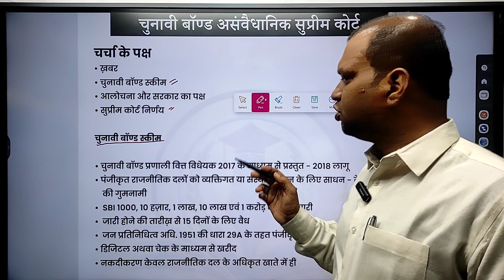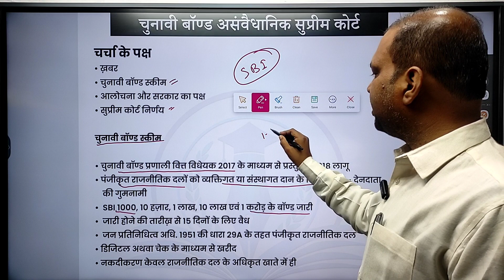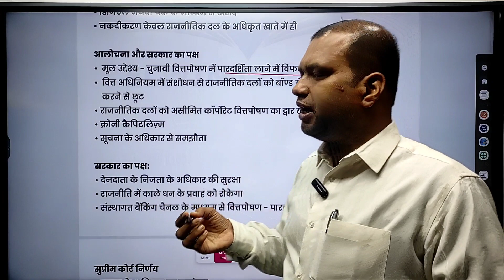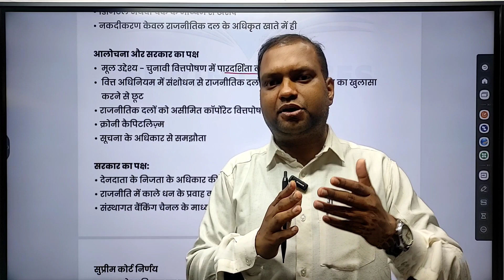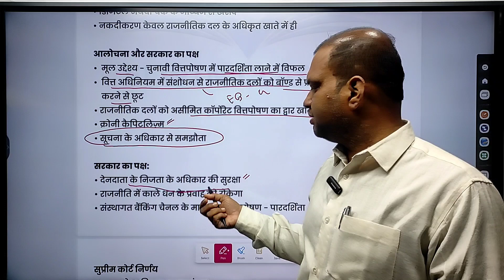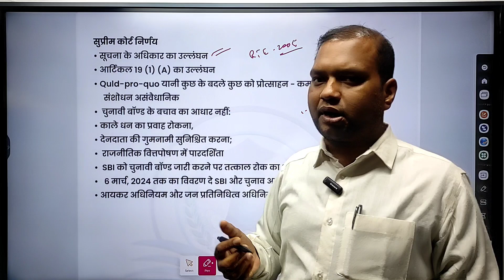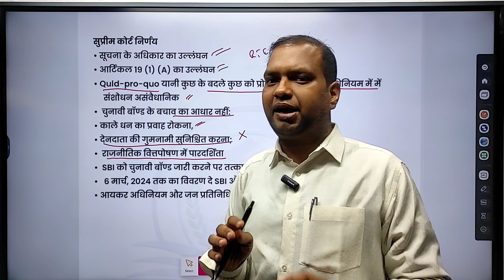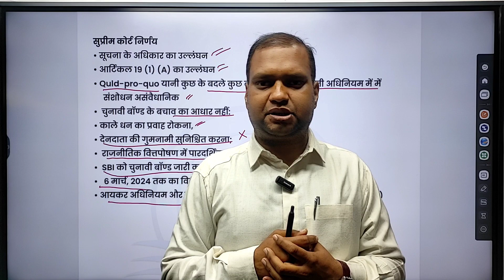Electoral Bonds को सुप्रीम कोर्ट ने क्यो असंवैधानिक करार दिया | केंद्र सरकार को चुनाव पहले लगा झटका